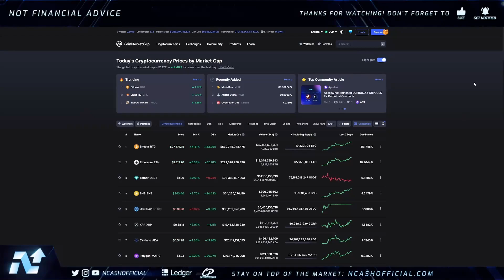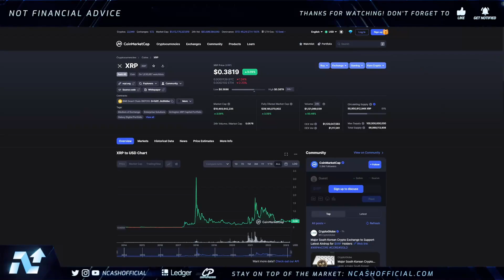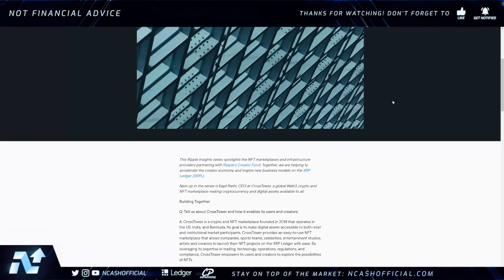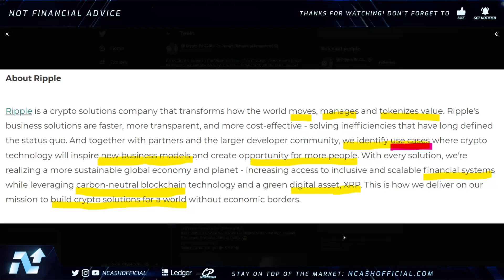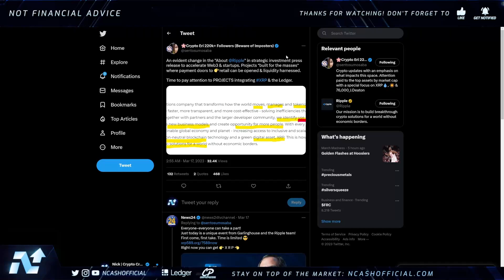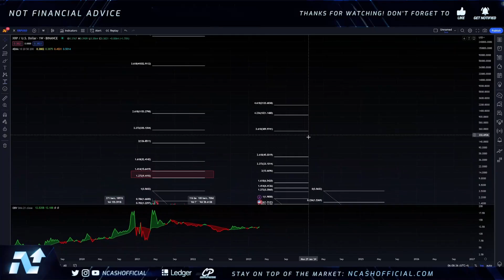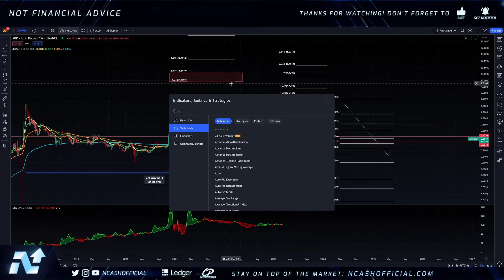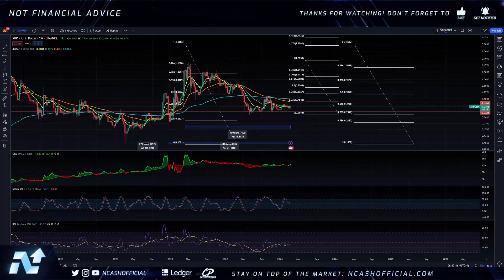🚨HERE'S WHY A HUGE XRP COULD BE CLOSE💣💥OVER 1,900+ DAYS OF PRESSURE💥🚨RIPPLE XRP NEWS TODAY